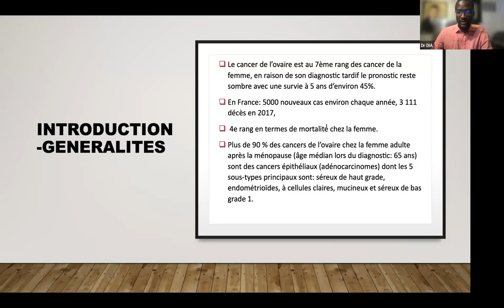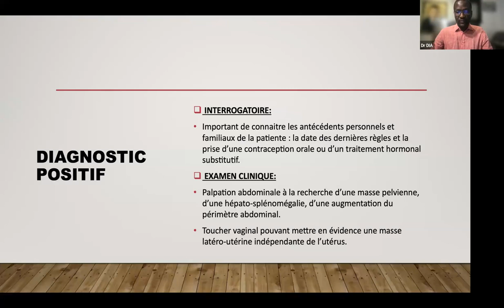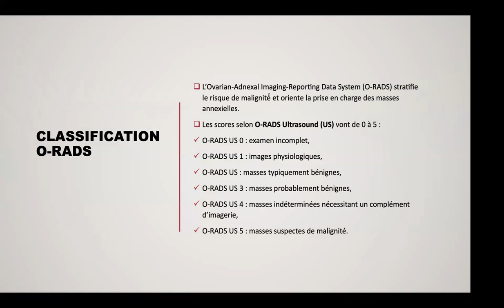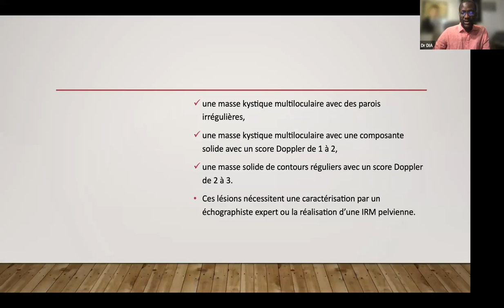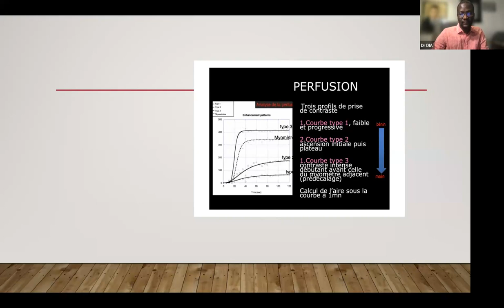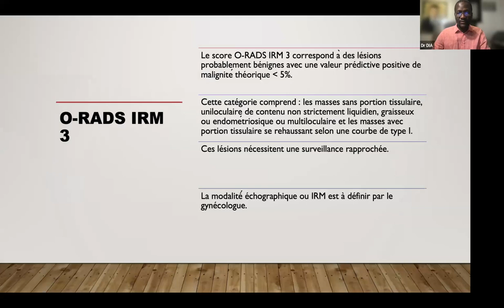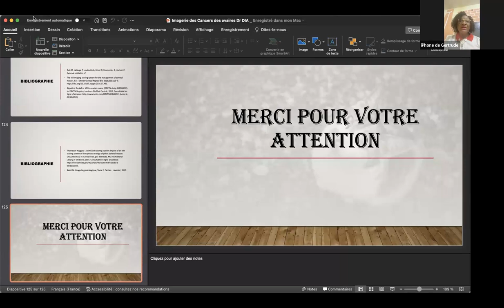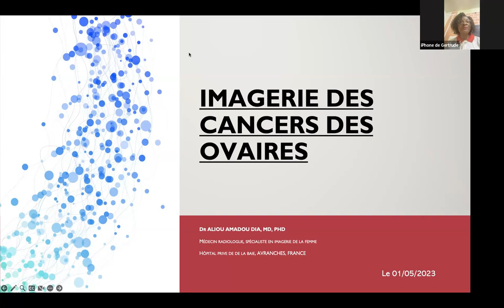Imagerie des cancers des ovaires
Devant toute masse, le radiologue cherche d’abord à différentier si c’est malin ou bénin, ce qui est toujours difficile à dire en cas d’une masse de l’ovaire. Merci au Dr. DIA, qui dans cette vidéo, à éclairer les lanternes à ce sujet en donnant les astuces pour différencier les différents entités diagnostiques.